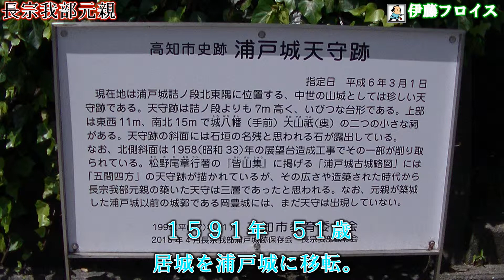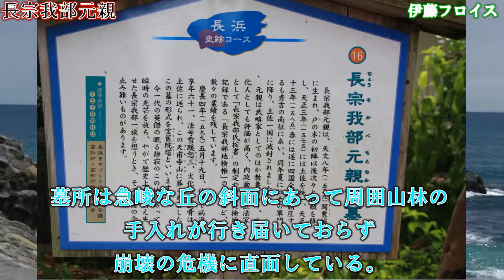【長宗我部元親 履歴書書きました】誰でも分かる簡単プロフィール。四国平定を成し遂げた武将。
戦国武将、長宗我部元親の生涯を年表と年齢でまとめてみました。
年齢は実年齢で記入しています。四国平定を成し遂げた元親に待っていた運命とは？